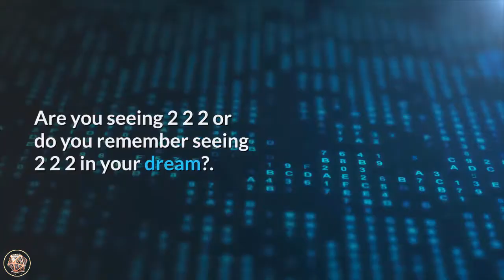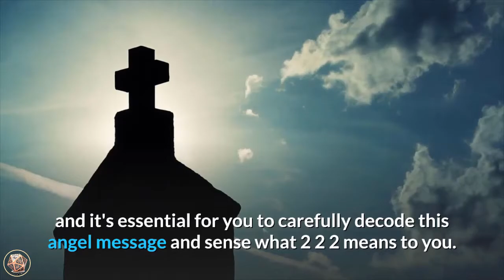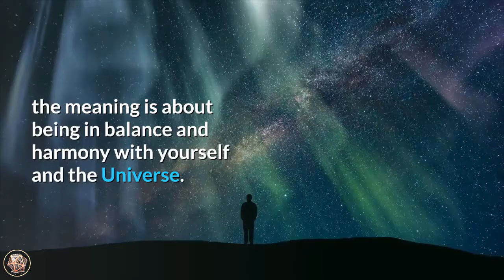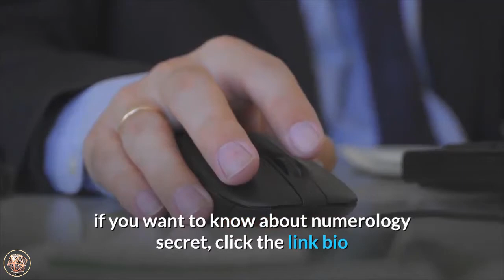🔴 222 Angel Number Meaning | Are You Seeing 222? Numerology Box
In this video we'll go over the numerology meaning of the number 555 and talk a little about what it means when you stumble across the number 555_angel_meaning as well as what message the universe is trying to send you.

When you keep seeing 555_meaning it's meaning is usually one of change. It usually means that a big change in your life is right on the horizon. This doesn't necessarily mean a good or a bad change but it does mean that the change will have a significant impact.

This change could be both a fast or a slow one and it could apply to any part of your life. Don't worry too much though because it's a change that you will be able to handle. YOU CAN ( numerology )

222 angel number meaning are you seeing 222 numerology box

 🔴Do you want to know the secret of your birthday or any special numbers ?.